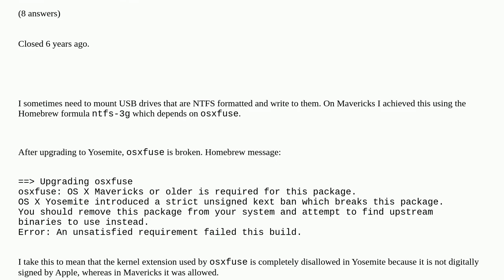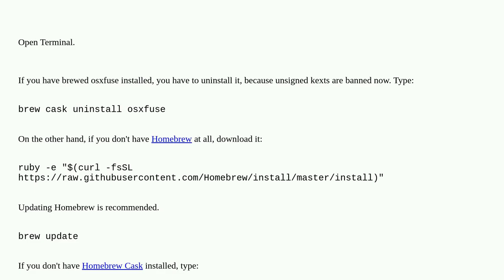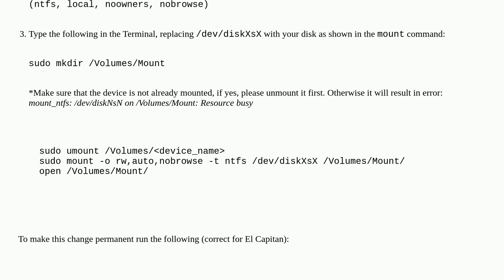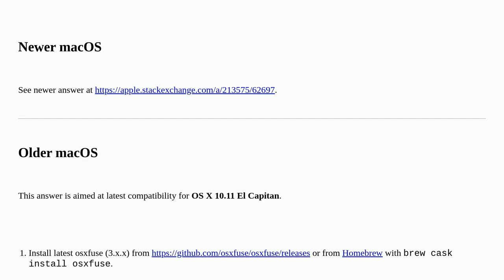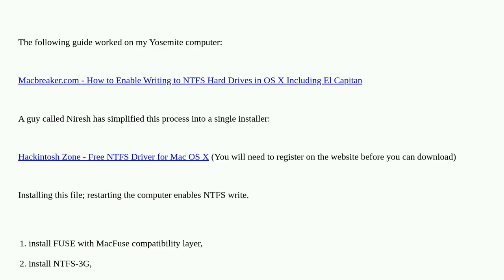Apple: Write to NTFS-formated drives on Yosemite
Write to NTFS-formated drives on Yosemite duplicate

A special thanks goes out to the community

  macos ntfs